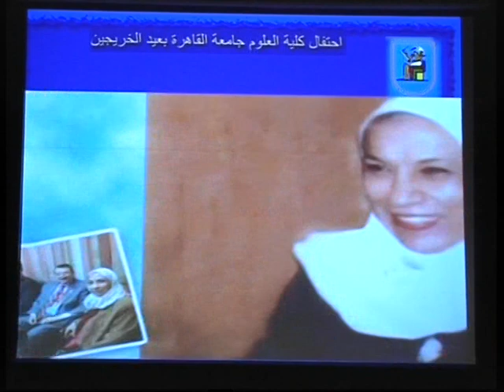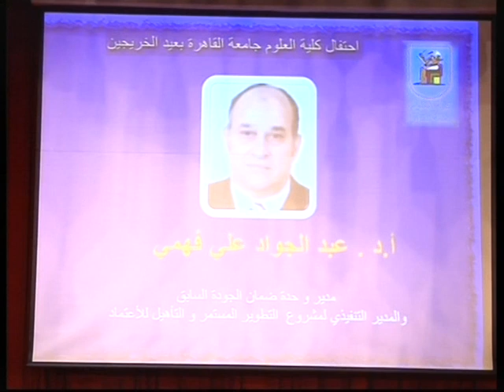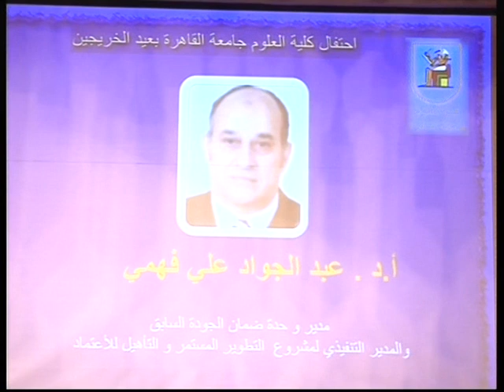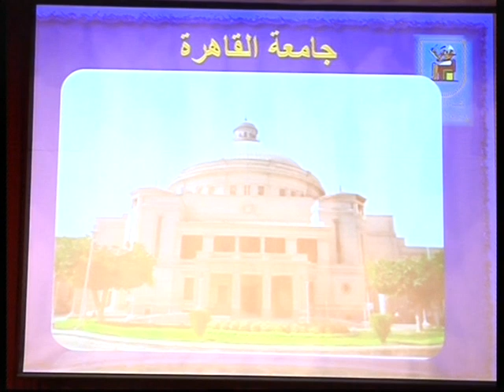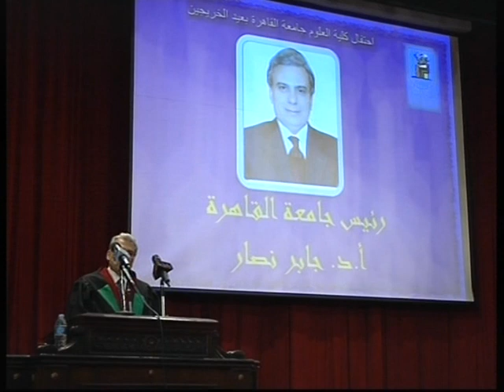عيد الخريجين والحصول على الاعتماد - مارس 2015 - الجزء الثاني